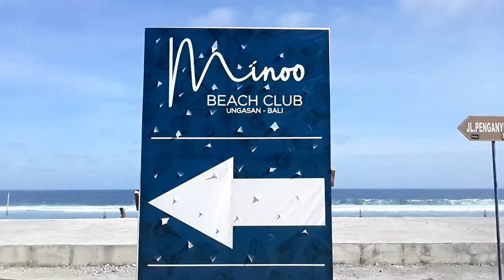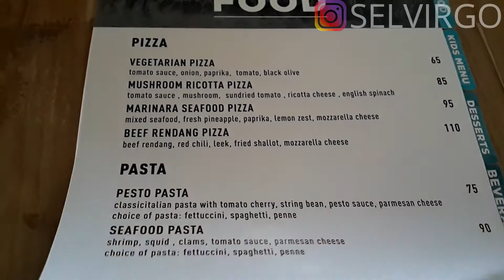REVIEW MINOO BEACH CLUB | BEACH CLUB BARU DI PANTAI MELASTI!!!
Minoo Beach Club merupakan salah satu destinasi baru di Pulau Dewata karena memang baru dibuka pada tanggal 1 Juli 2020 lalu. Menariknya, destinasi ini menyuguhkan langsung pemandangan laut biru dipadukan dengan meja hingga kursi yang terbuat dari kayu sehingga sangat instagenic untuk digunakan berfoto.

Selain menyuguhkan pemandangan laut yang indah, tempat ini juga memberikan fasilitas yang sangat menanjakan seperti akses langsung menuju pantai, arena kolam renang, hingga suasana dan kuliner yang sangat berkualitas. Restaurant yang terletak di area Bukit Peninsula, Pantai Melasti, Ungasan, Bali ini mengusung konsep bergaya bohemian dengan mencakup tempat makan ditempat terbuka.

Disini tidak ada minimum spend, kecuali kalian duduk di daybed di kenakan charge sebersar 500 ribu rupiah. Saat kesini kalian bisa tanya tanya dulu dengan staff nya tempat duduk mana saja yang free atau tanpa minimum spendnya.
Line : selvirgo